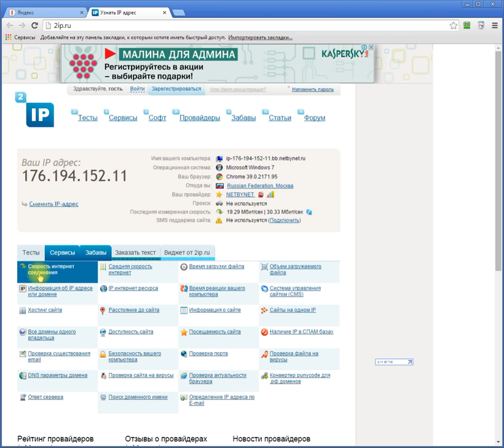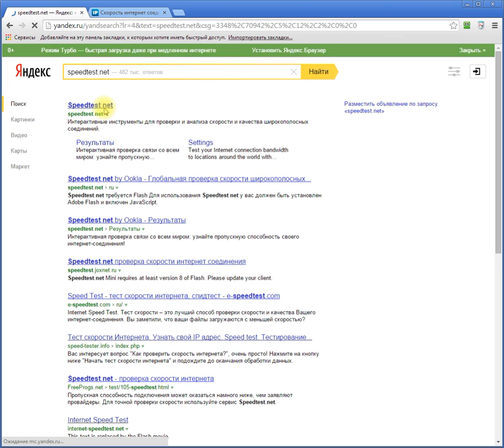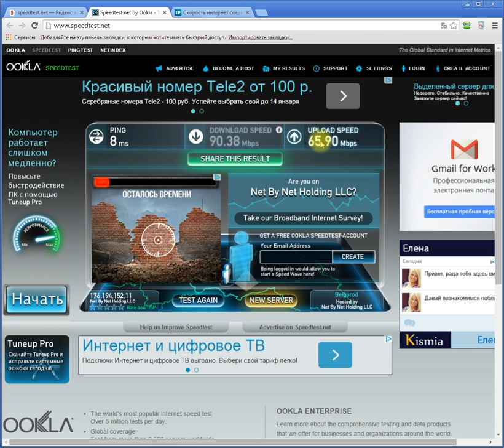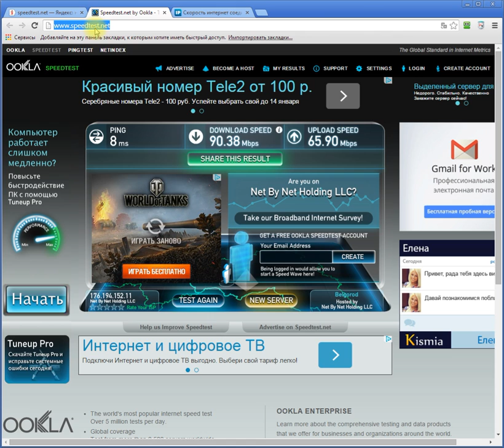КАКАЯ СКОРОСТЬ ИНТЕРНЕТА У ВАС. ИЗМЕРЯЕМ СКОРОСТЬ ИНТЕРНЕТ-СОЕДИНЕНИЯ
В видео будет показано как измерить скорость интернет соединения. Какая скорость интернета у Вас. Проверяем скорость интернета. Проверяем своего интернет провайдера. Соответствует ли скорость интернета обещанная Вашим провайдером.

The video will be shown how to measure the speed of your internet connection. What is the speed of the internet you. Check the speed of the Internet. Check your ISP. Is internet speed promised by your ISP.

► РЕМОНТ КОМПЬЮТЕРОВ И НОУТБУКОВ В БЕЛГОРОДЕ ◄

► ВЫЕЗД ПО ГОРОДУ И ОБЛАСТИ ◄

★ СОЦ.СЕТИ ★